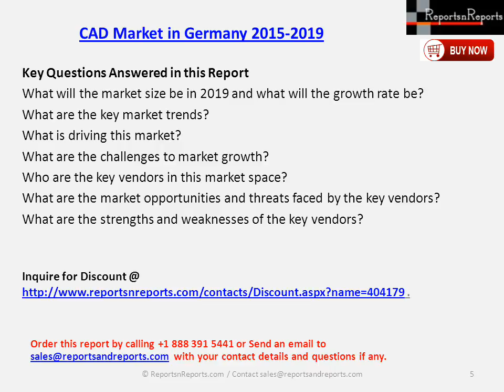Germany CAD Market Trends, Challenges and Growth Drivers Analysis to 2019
The CAD market in Germany can be segmented into two product segments: 3D CAD and 2D CAD.